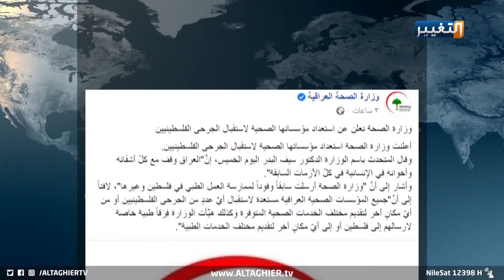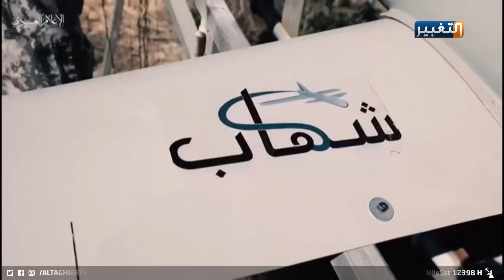العراق يمد يد العون للفلسطينين والطائرة شهاب تراقب الأجواء الأسرائيلية